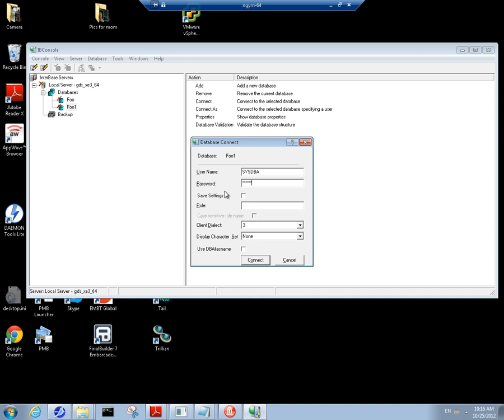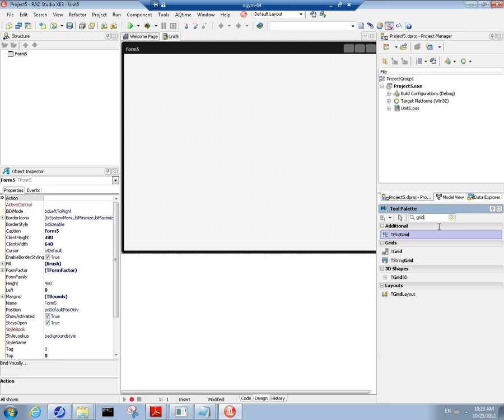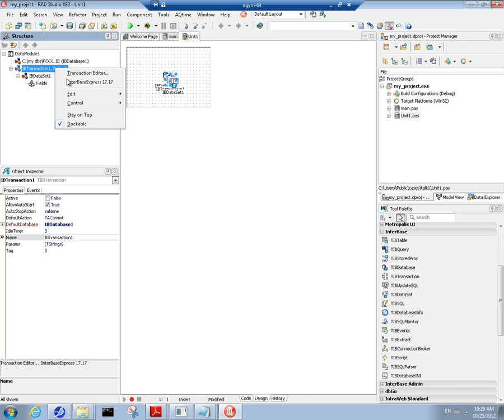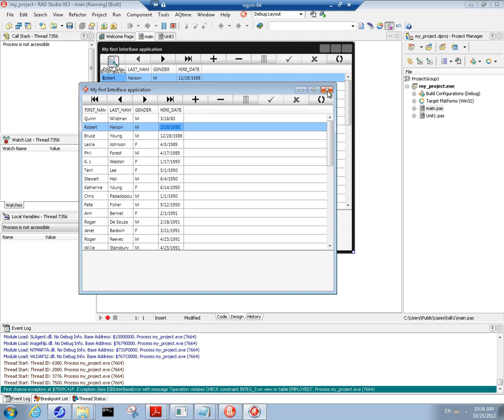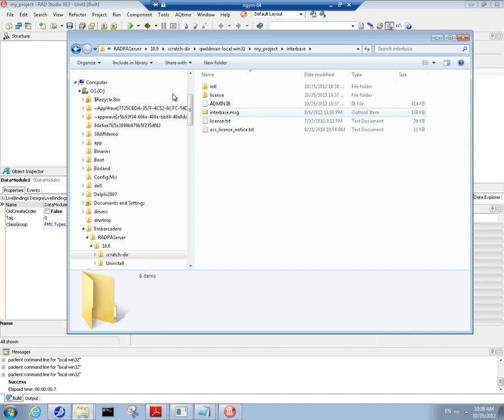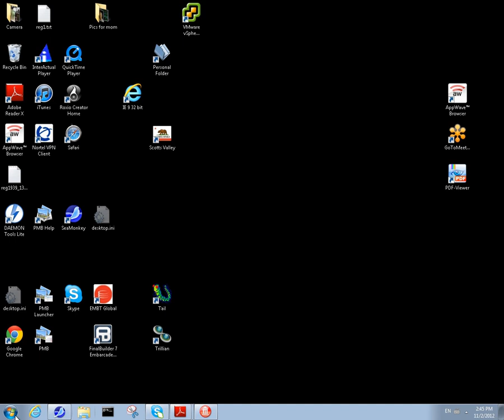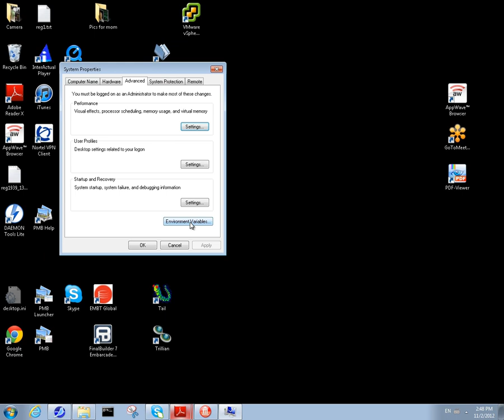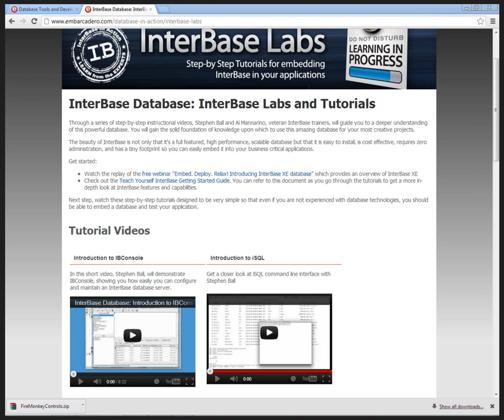CodeRage 7 - Quinn Wildman - Creating your first InterBase Applications Using Delphi XE3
This presentation is designed for a user starting to use InterBase and Delphi. It demonstrates how to create a database and tables using IBConsole, and shows how to create a small useful trigger and how to import data. You'll also see how to create a simple database application using InterBase Express with FireMonkey using Delphi.

CodeRage 7: Tuesday, November 6, 2012 - 1pm PST
Quinn Wildman - Creating your first InterBase Applications Using Delphi XE3.